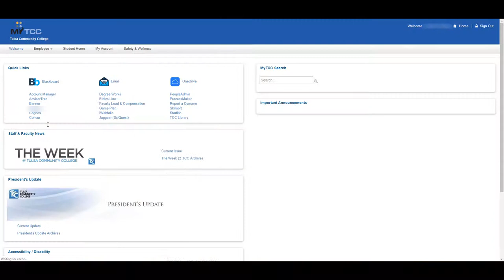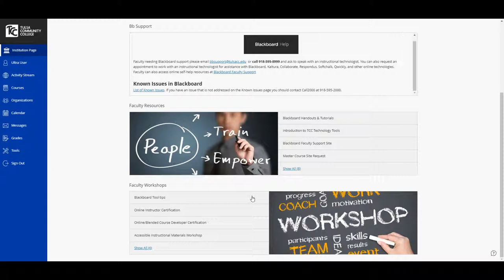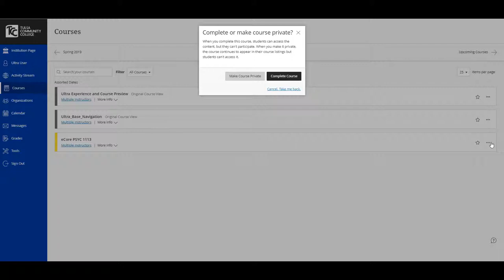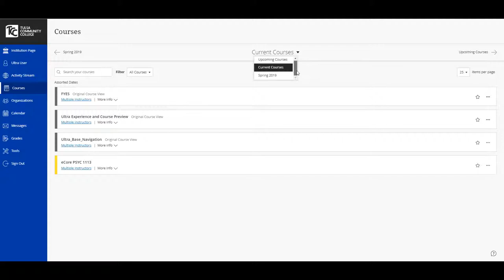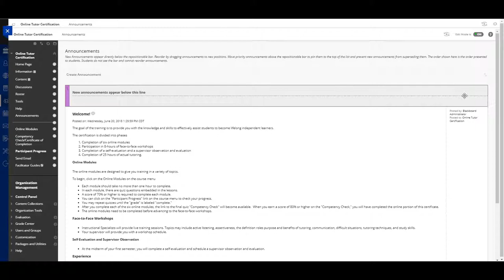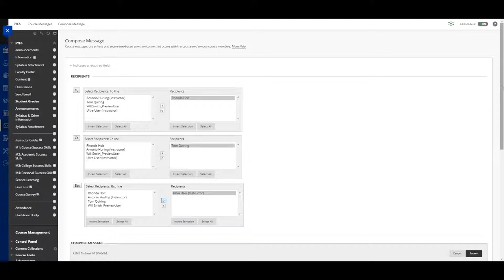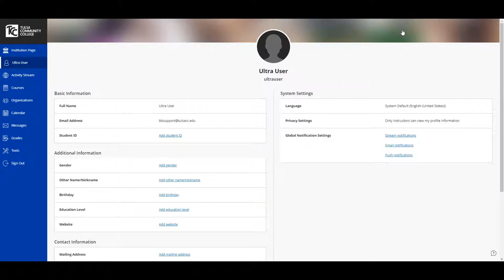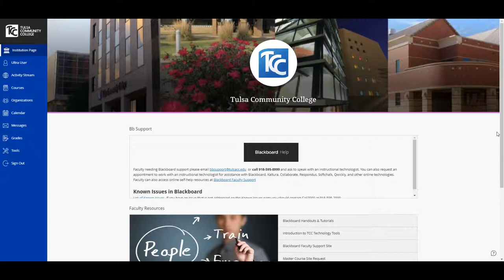Base Navigation Overview